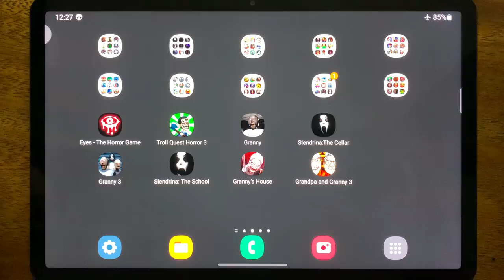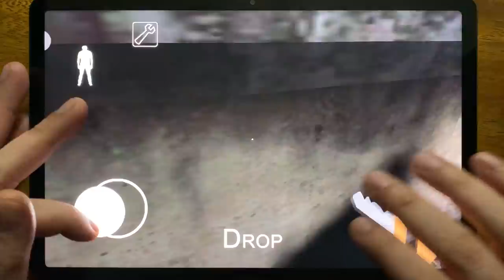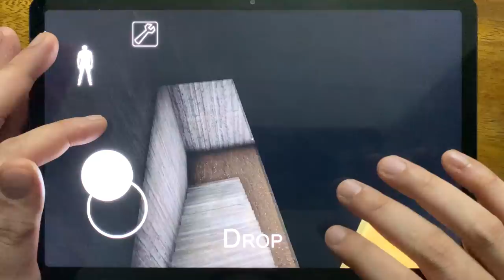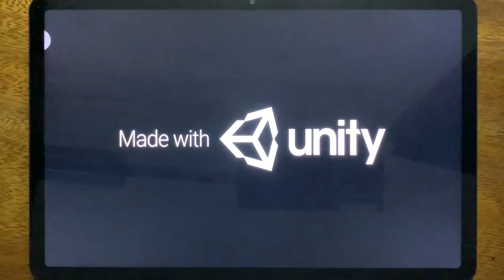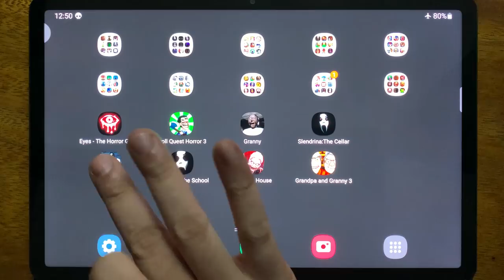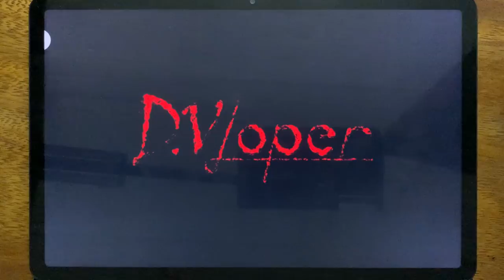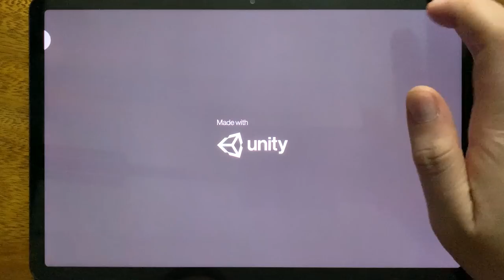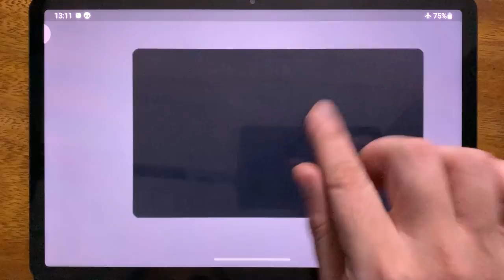Eyes - The Horror Game, Troll Quest Horror 3, Granny, Slendrina: The Cellar, Granny 3, Slendrina....